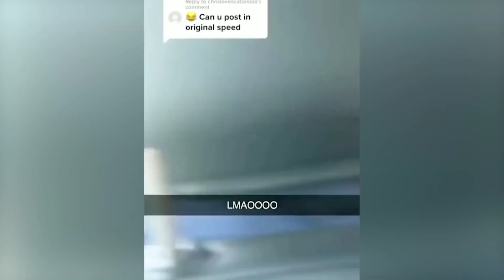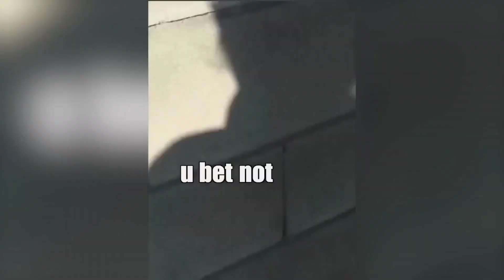Laugh Out Loud: Cats and Dogs Doing Hilarious Things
Two of the most well-liked pets in the world are cats and dogs, and for good reason. Both of them are cute, fluffy, and really amusing. We've collected some of the funniest cat and dog videos online and put them together in this movie.

There are certain animals that are just plain dumb, as well as dogs and cats that chase after their tails and cats that chase after laser pointers. Enjoy some of the funniest cat and dog videos you'll ever see while you unwind and sit back.

In the video:

A montage of amusing cat and dog films will open the video. These films will feature funny antics from cats and dogs, including chasing laser pointers, attempting to catch their tails, and generally being ridiculous.

After then, the film will be divided into several segments, each of which will highlight a distinct kind of amusing cat and dog video. For instance, one area might be devoted to films showing cats being afraid of cucumbers, while another might be devoted to recordings of canines making mistakes when performing feats.

The funniest cat and dog footage from the entire video will be collected at the end. You'll definitely burst out laughing after watching these videos.

cats
dogs
funny
hilarious
videos
compilation
fail
scared
tricks
laser pointer
tail
silly